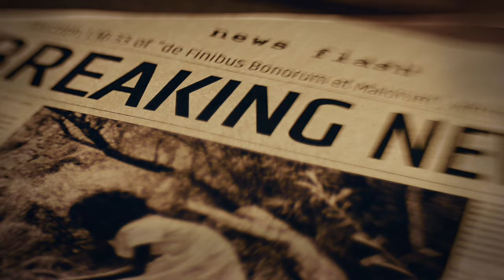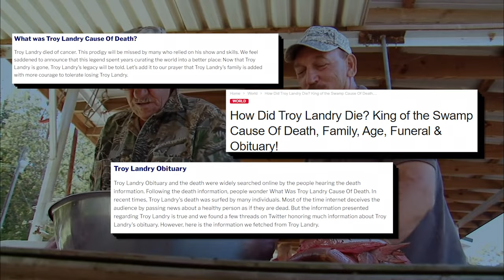TROY LANDRY: THE SAD STRANGE LIFE (Swamp People)